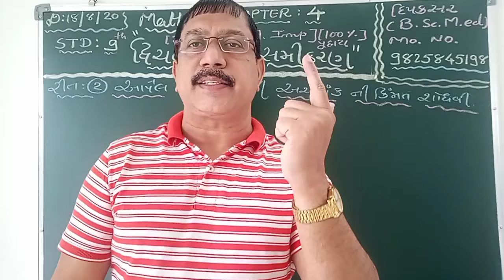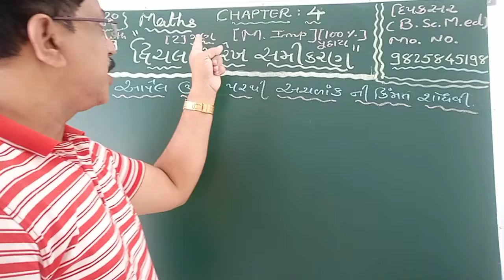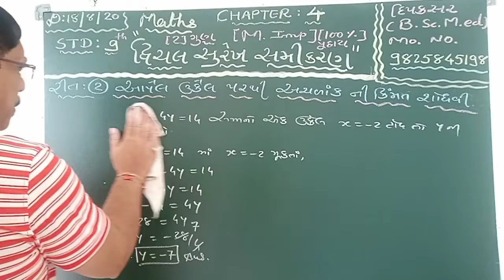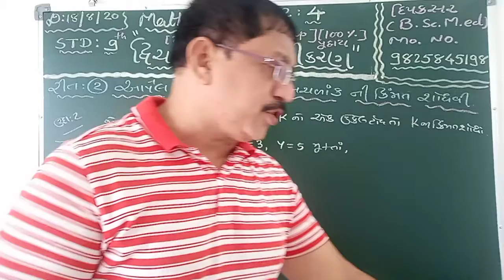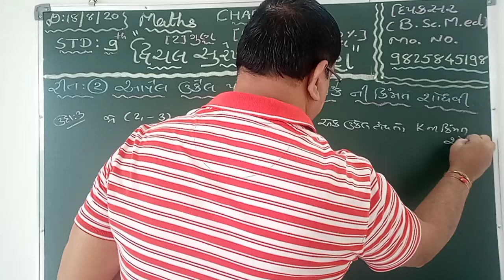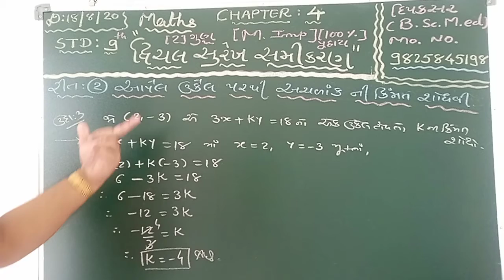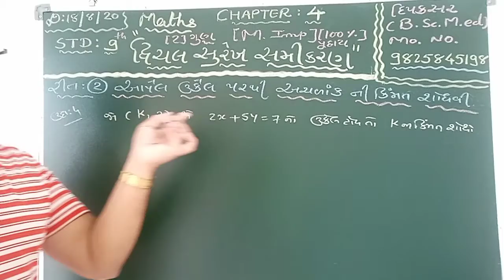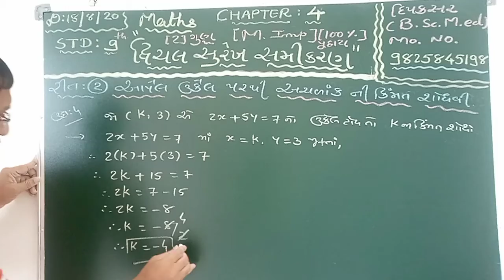STD.9 MATHS .CHAPTER-4( દ્વિચલ સુરેખ સમીકરણ)( રીત-2 ઉકેલ પરથી અચળાંક શોધવો)